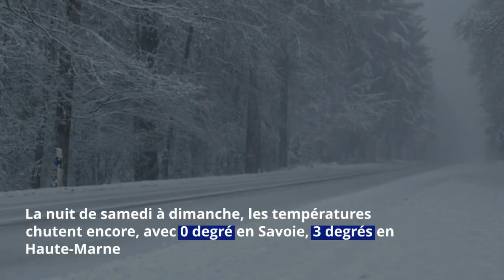Météo : voici les régions qui subiront un grand coup de froid en fin de semaine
Après l'enchaînement des perturbations qu'a connues la France durant les derniers jours, une météo plutôt douce prédomine au cours de cette semaine. Mais cette accalmie ne sera que d'une courte durée, puisqu'une nouvelle perturbation météorologique caractérisée par une nette baisse des températures est attendue en fin de semaine.